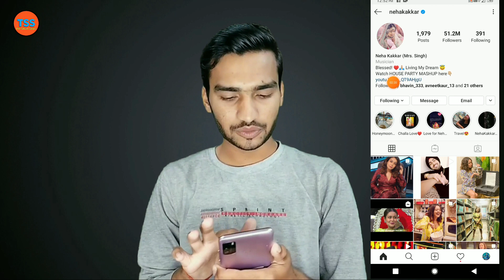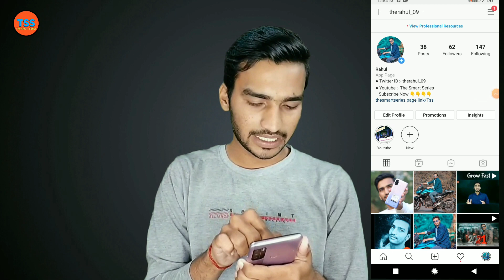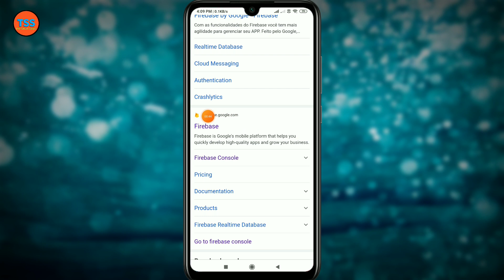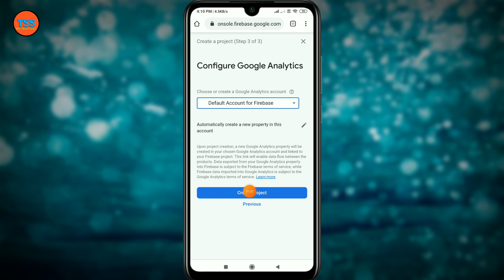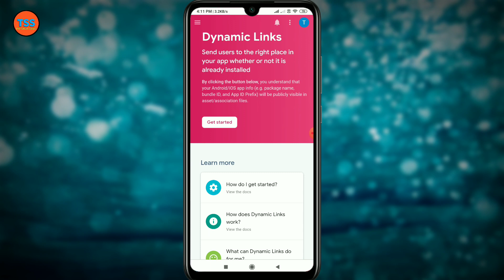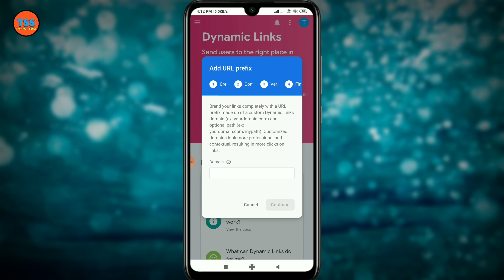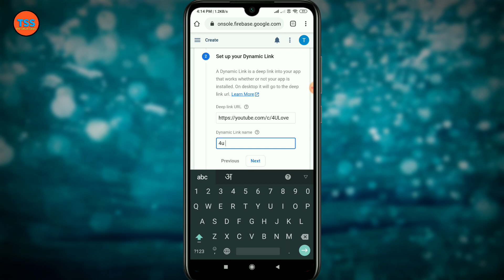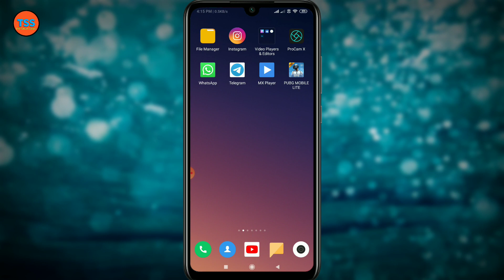Dynamic Link kaise banaye | How to create Dynamic Link on Mobile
So I hope All your Queries Solved Through These Video but still if you have any query regarding Dynamic Link please comment in the comment box.